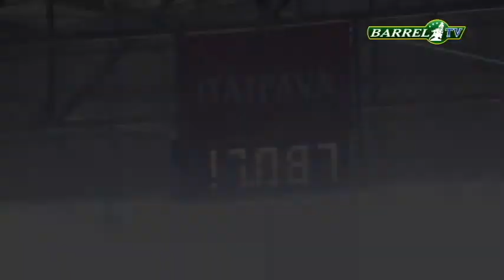GF Lady Sugarman: 17s087 - Feminina / 4ª et XV Regional Oeste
Ana Flavia Belumat X GF Lady Sugarman: 17s087 - Campeã Feminina / 4ª et XV Regional Oeste.